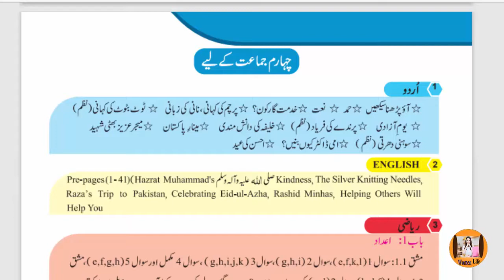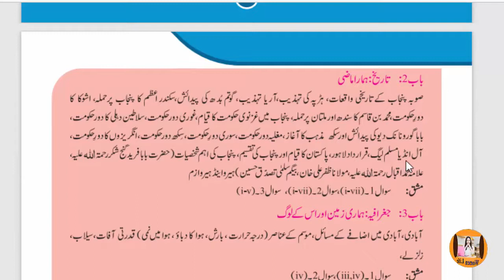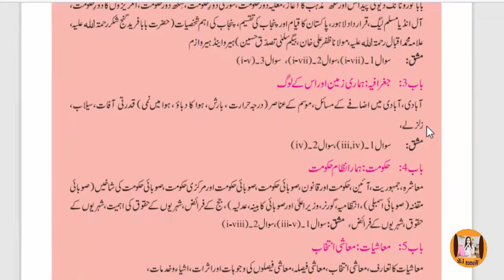Smart syllabus of 4th class | Smart Syllabus 2020-21 |Punjab text Book Board ALP smart syllabus 4th